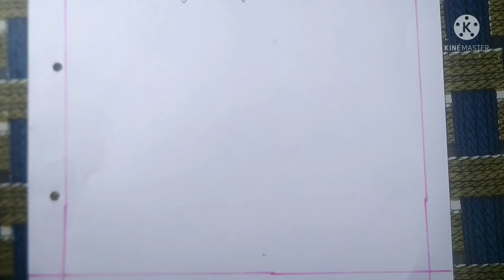A dreaming baby boy sleeping on the cloud amazing video